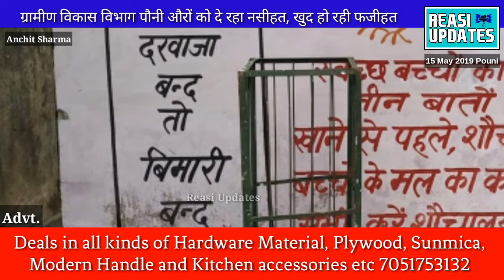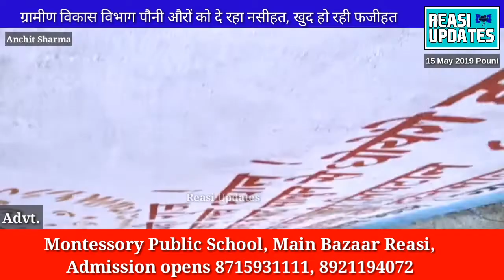ग्रामीण विकास विभाग पौनी औरों को दे रहा नसीहत, खुद हो रही फजीहत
शौचालय के बाहर लिखा है "दरवाजा बंद तो बीमारी बंद" लेकिन टूटे पड़े है शौचालय के दरवाजे

ग्रामीण विकास विभाग पौनी के कार्यालय के शौचालयों की दीवार पर लिखी हुई बातों का कार्यालय में ही नहीं हो रहा पालन

रियासी अपडेट्स : अंचित शर्मा

रियासी/पौनी, 15 मई : ग्रामीण विकास विभाग पौनी के कार्यालय में बने शौचालयों पर लिखी बातों का ग्रामीण विकास विभाग पौनी द्वारा ही पालन नहीं किया जा रहा है। शौचालय के बाहर लिखा है "दरवाजा बंद तो बीमारी बंद" लेकिन आलम यह है कि ग्रामीण विकास विभाग पौनी के कार्यालय में बने दोनों शौचालयों के दरवाजे टूटे हुए हैं। इन दरवाजों को बंद करने के लिए रस्सी का सहारा लेना पड़ता है। इसके साथ ही दोनों शौचालयों में गंदगी व बदबू फैली हुई है। कार्यालय के प्रांगण के एक छोर में गंदगी का ढेर लगा हुआ है, इसके साथ ही कार्यालय में कचरे को जलाने की भी जानकारी मिली है। जिसका प्रमाण जली हुई घास दे रही है। कचरे को जलाकर पर्यावरण को भी दूषित किया जा रहा है।

ऐसे में यह कहना सही होगा कि औरों को नसीहत देने वाला ग्रामीण विकास विभाग खुद ही फजीहत करवा रहा है। देश में बड़े पैमाने पर स्वच्छता अभियान चलाया जा रहा है और इसी अभियान के तहत लोगों को शौचालय बनाने के लिए आर्थिक मदद भी दी जा रही है। ऐसा इसलिए किया जा रहा है ताकि एक स्वच्छ व स्वस्थ देश का निर्माण किया जा सके। लेकिन ग्रामीण विकास विभाग पौनी स्वच्छता को लेकर कितना गंभीर है, इसका अंदाजा आप इस वीडियो से लगा सकते हैं। जिन अधिकारियों व कर्मचारियों का कर्तव्य ग्रामीण लोगों में स्वच्छता के प्रति अलख जगाना है, वे विभाग ही स्वच्छता को लेकर गंभीर नहीं दिख रहा है। जिसका सबूत कार्यालय के प्रांगण में लगा कूड़े का ढेर और शौचालय में फैली गंदगी व शौचालय के टूटे हुए दरवाजे दे रहे हैं।
➡ Advertisement ⬇

Sharma Plywood, Hardware and Glass House

Ward no 12, near Grid Station Reasi

Prop. Sunny Sharma

Deals in all kinds of Hardware Material, Plywood, Sunmica, Modern Handle and Modern Kitchen accessories etc.